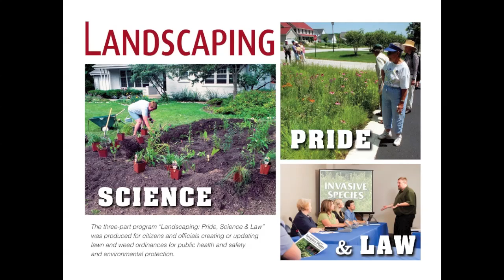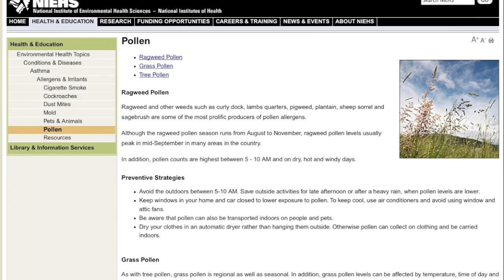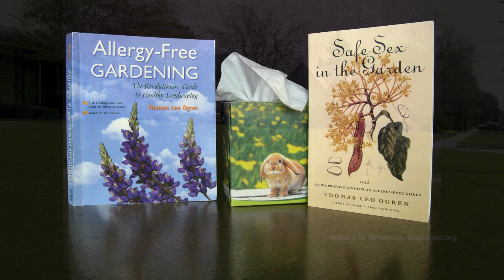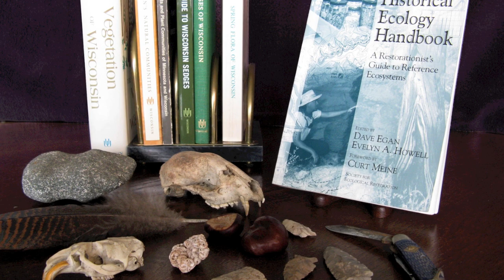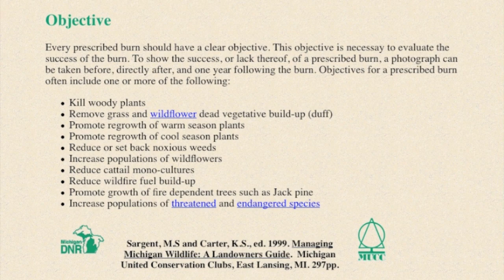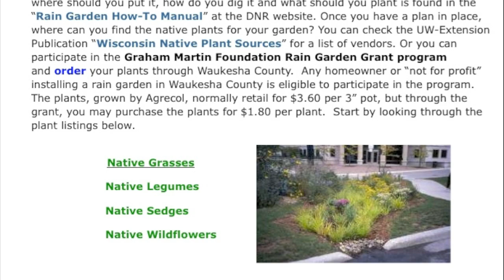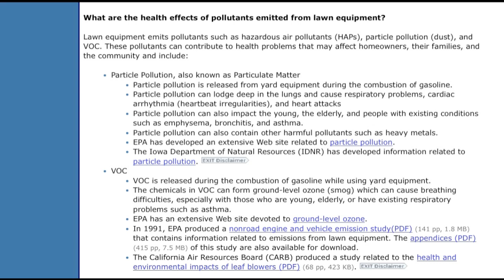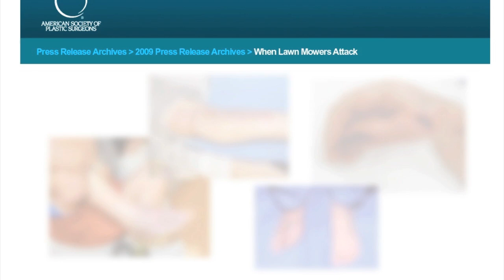Landscaping: Science, part 2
Part 2: Science.
This three-part program was produced for citizens and officials creating or updating lawn and weed ordinances for public health and safety and environmental protection. (Note: It would have been more exacting for me to use the phrase "arid Southwest" rather than "desert Southwest".~JB)

YOU ARE PERMITTED TO DOWNLOAD THIS VIDEO USING ANY NUMBER OF MEDIA DOWNLOADERS OR TO BROADCAST IT TO AN AUDIENCE VIA WIFI.